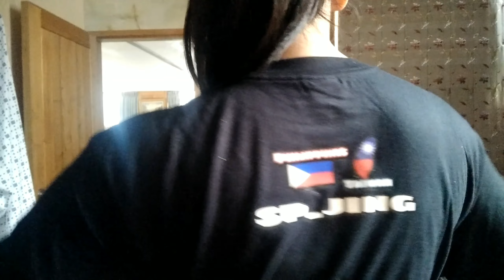UNWRAPPING PACKAGE FROM SUPERIDOLKOSARILIKO